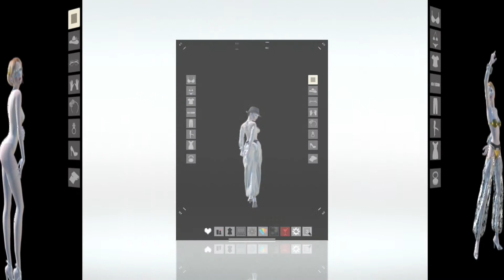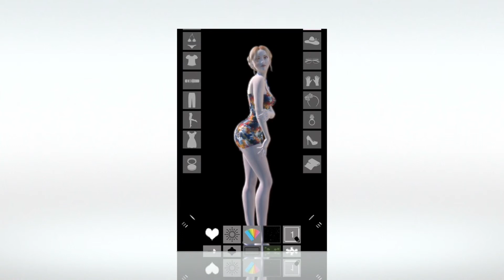Pocket Fashion iPhone/iPad App Screenshot Preview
Newly updated, Pocket Fashion for the iPhone/iPad is a sandbox dream for any fashionista. Choose from dozens of outfit combinations to create a stunning ootd for the apps beautiful model. Shake up the models look with hair options as well as colour and now material textures for a wardrobe that is to die for! Outfit the model and watch her strut her stuff. Download Pocket Fashion today! Additional Fashion Packs are available for in-App purchase.